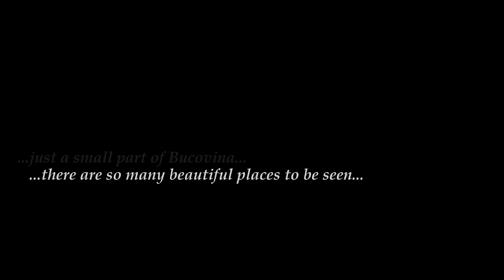Motorcycle trip to Romania, day 2, Bucovina Monasteries, on Honda Transalp XL700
Day 2 of our trip to northen part of our country, Bucovina.